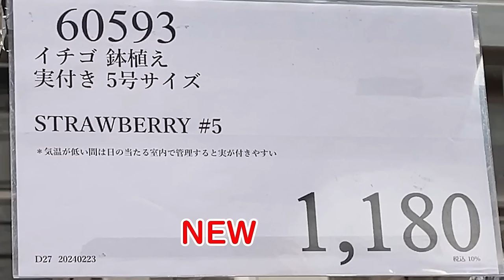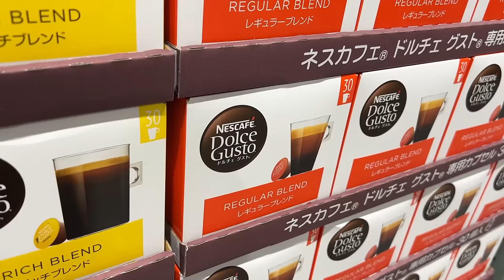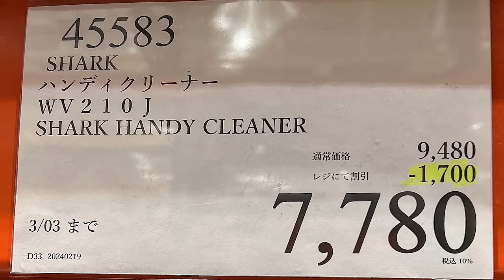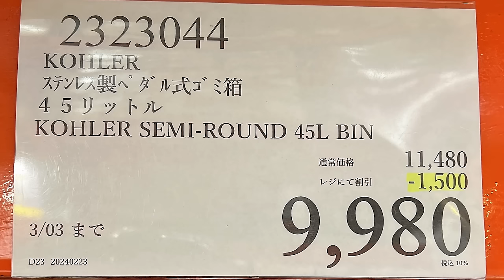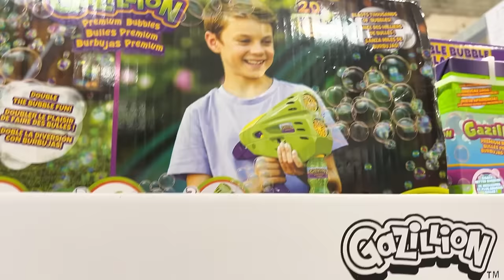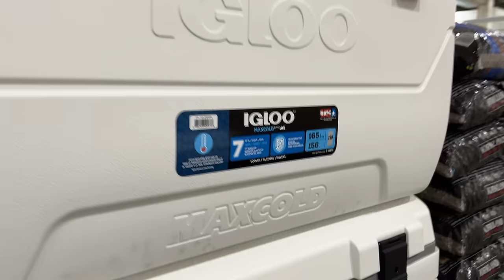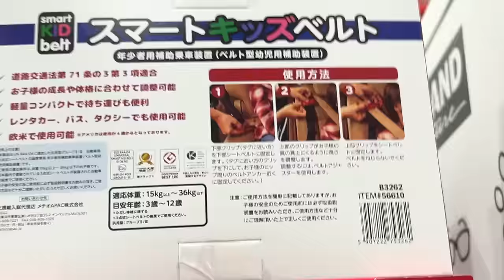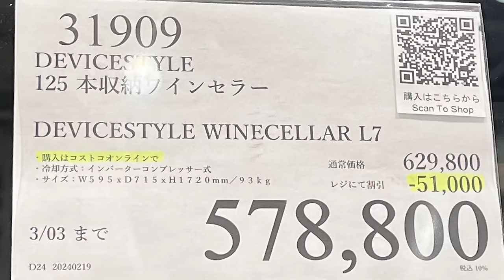【コストコセール情報】03月1週目-週末-後編 食品 生活用品 パン 肉 お菓子 キャンプ キッチン おすすめ 最新 クーポン 購入品